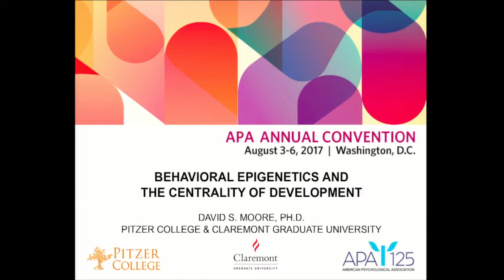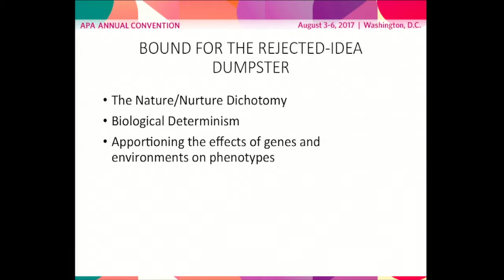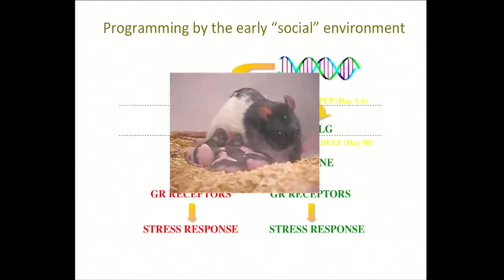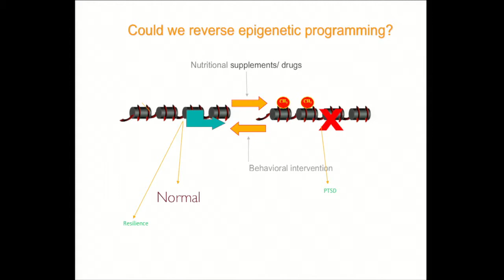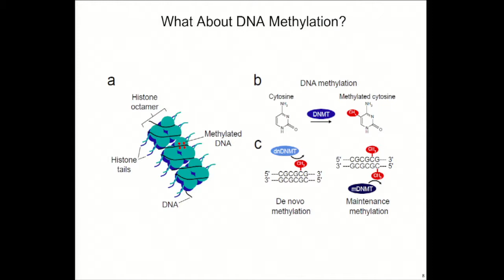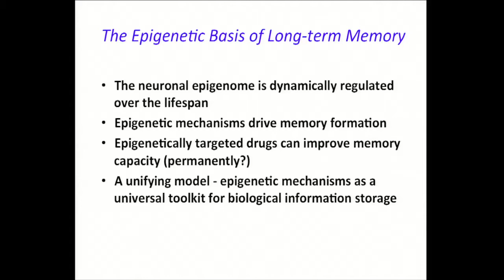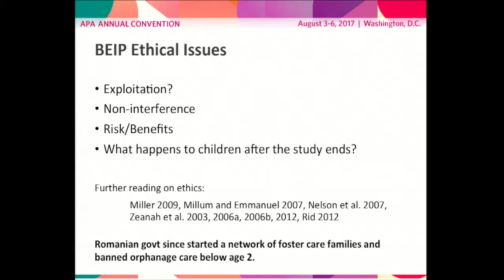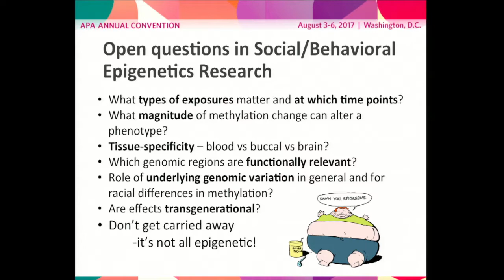The Theory, Science and Implications of Behavioral Epigenetics - Hype, Holes, Hopes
Presenters addressed the idea that conservation of epigenetic mechanisms for information storage represents a unifying model in biology, theories about epigenetic consequences resulting from exposure to social adversity in utero and in early childhood, and the hypothesis that epigenetic processes such as DNA methylation mediate the impact of exposure on the phenotype later in life.